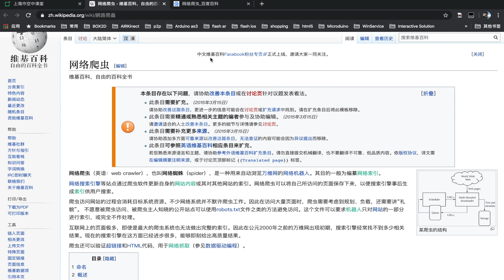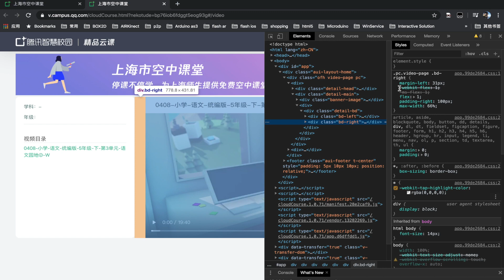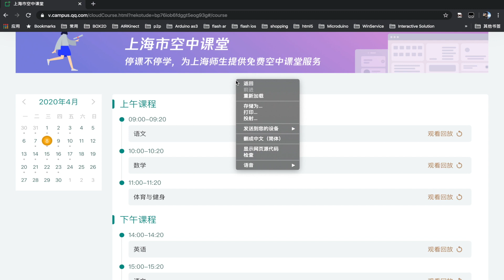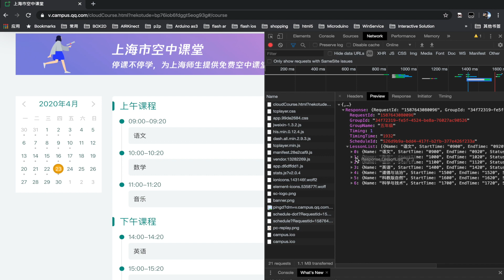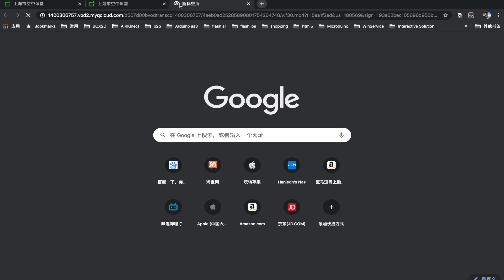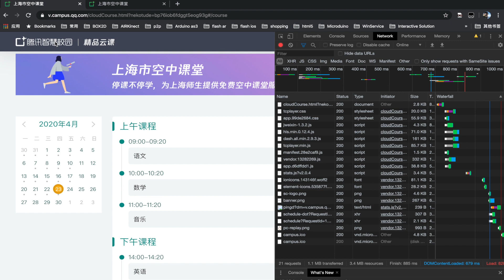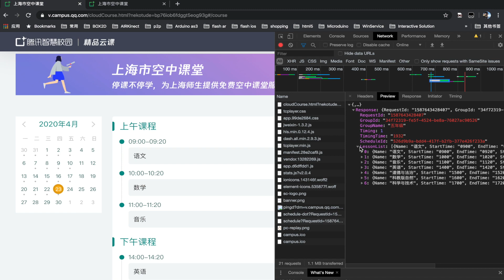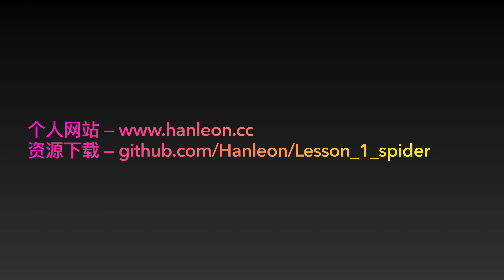Lesson 1 爬虫 Part1 获取接口